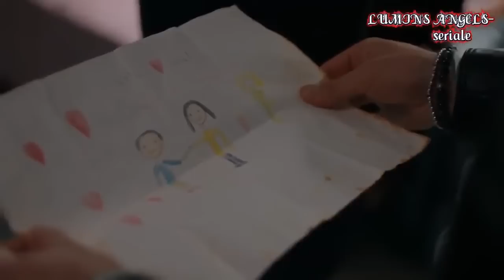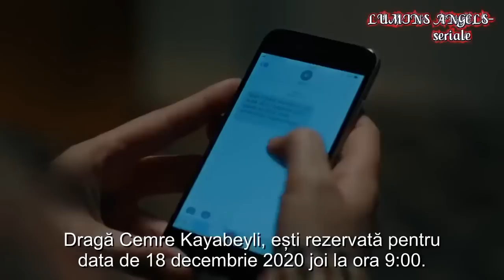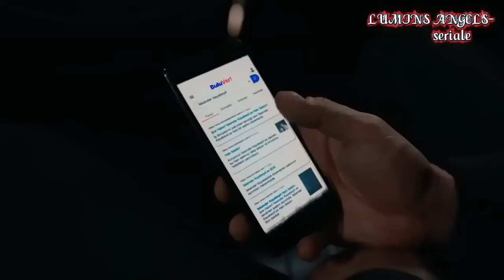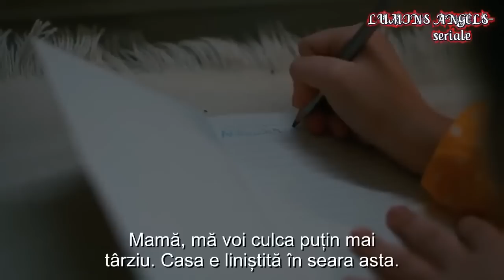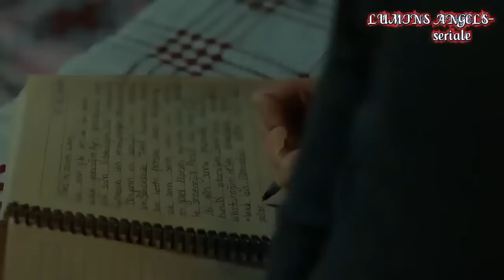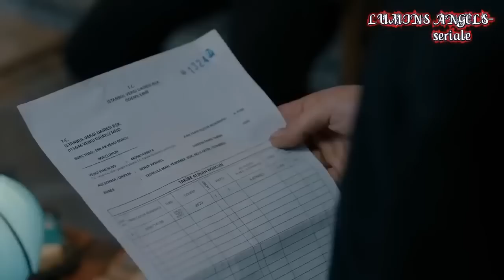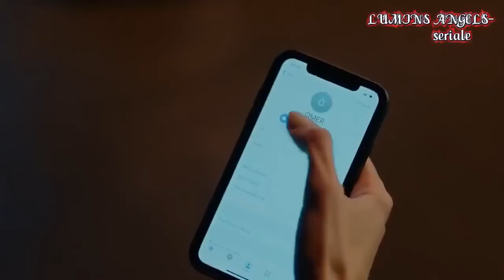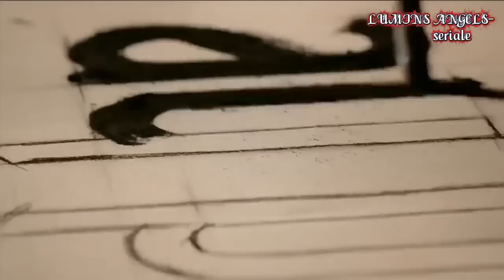Alev Alev episodul 7(Flăcările destinului)